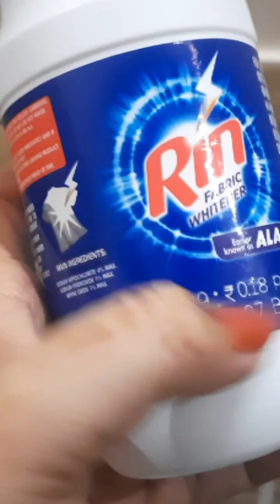ਮੇਰੀ ਰੋਜ਼ਾਨਾ ਦੀ ਕੰਮ ਕਰਨ ਦੀ ਕੋਸ਼ਿਸ਼ ਮੰਮੀ ਕਹਿੰਦੇ ਗੱਡੀ ਇੱਕ ਪਹੀਏ ਤੇ ਨਹੀ ਚੱਲਦੀ ..my dailyroutine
ਮੇਰੀ ਰੋਜ਼ਾਨਾ ਦੀ ਕੰਮ ਕਰਨ ਦੀ ਕੋਸ਼ਿਸ਼ ਮੰਮੀ ਕਹਿੰਦੇ ਗੱਡੀ ਇੱਕ ਪਹੀਏ ਤੇ ਨਹੀ ਚੱਲਦੀ ..my dailyroutine punjabi dailyroutinehousewife daily familyvlog